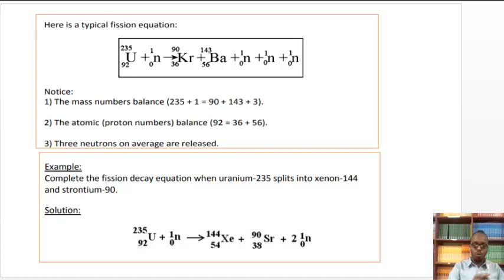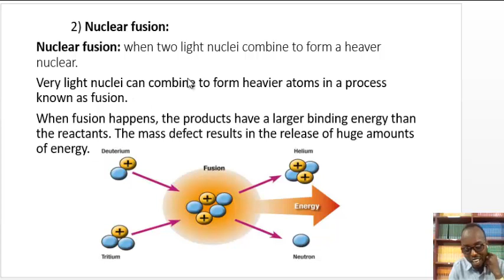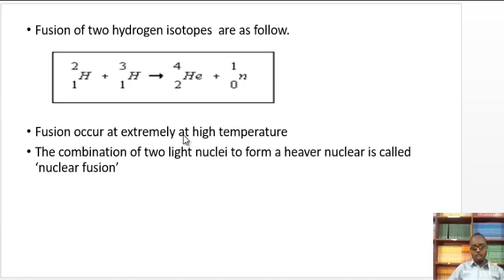physics chapter 4 radio activity lesson 5 nuclear energy part 2